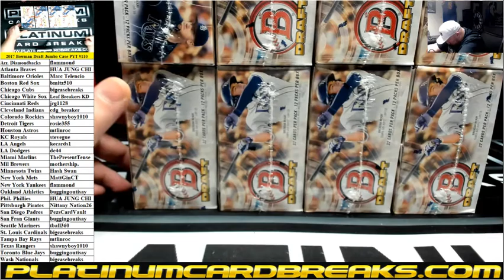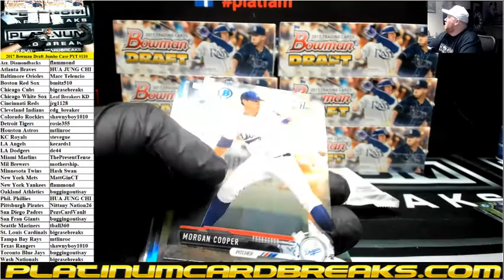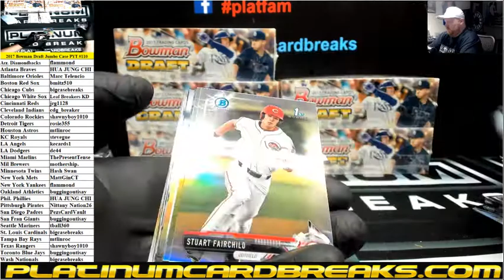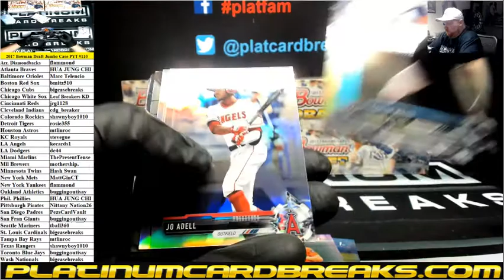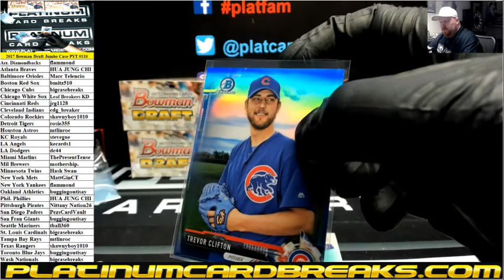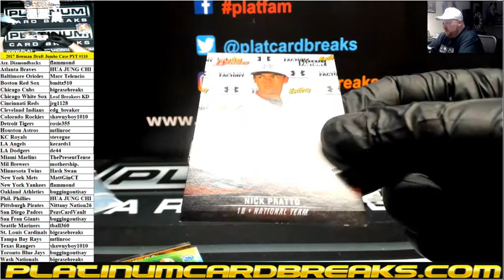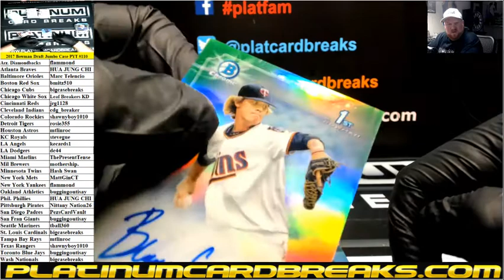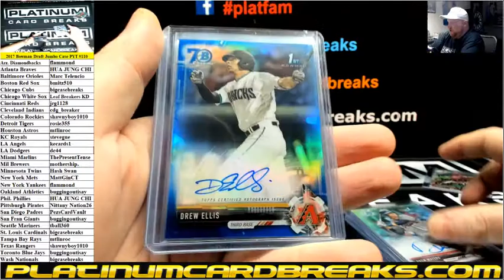2017 Bowman Draft Baseball Jumbo Full Case PYT #110